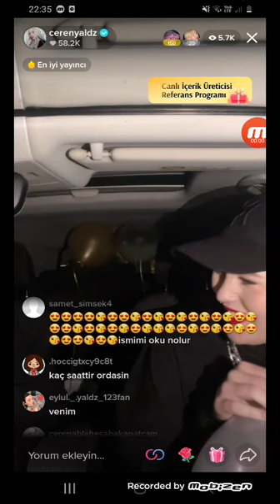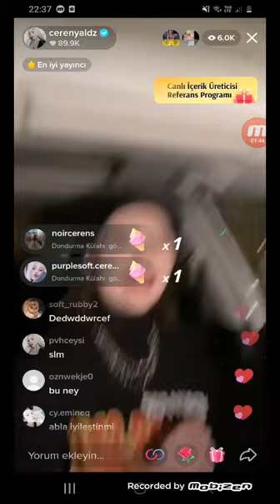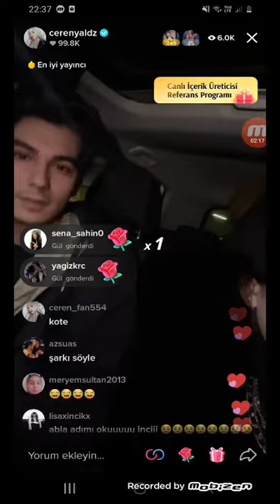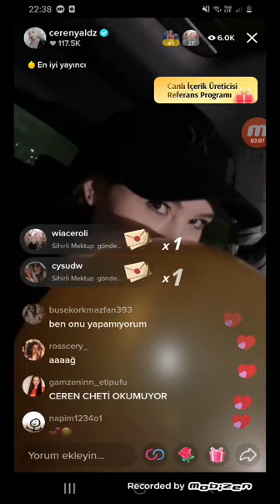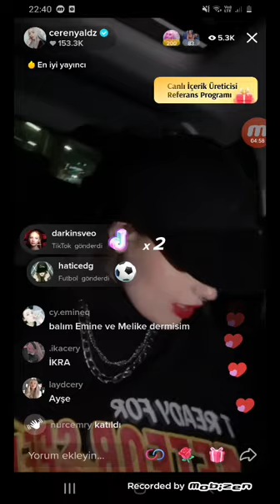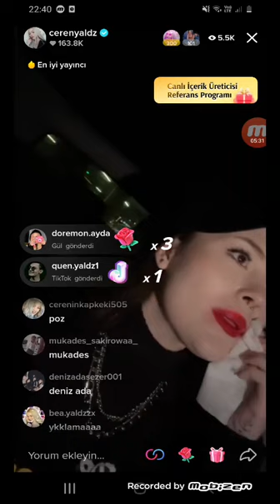CEREN YALDIZ HELYUM İLE SESİNİ İNCELTTİ EĞLENCELİ CANLI YAYIN TİKTOK